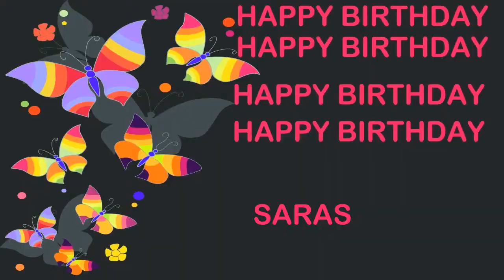Saras Birthday Postcards & Postales